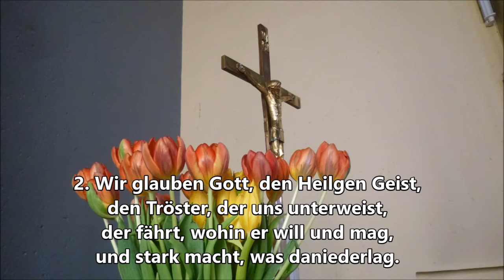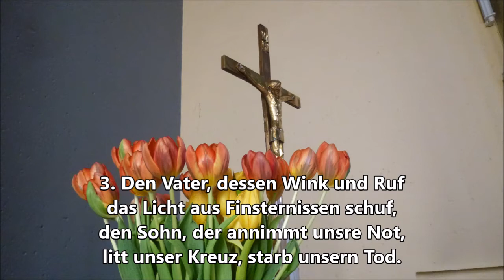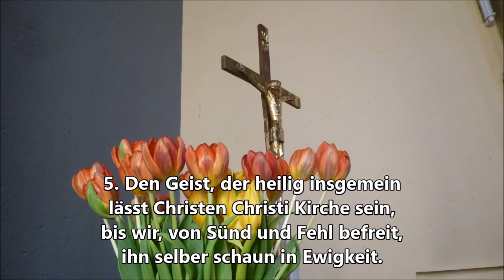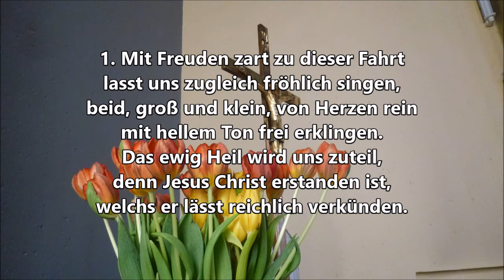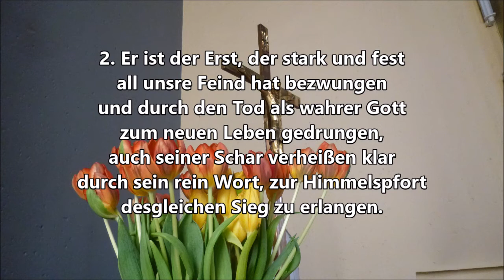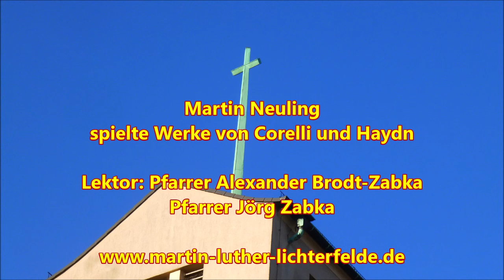Sonntag 19 April Quasimodogeniti